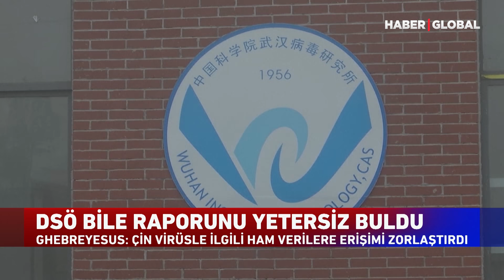Çin'in Koronavirüs Oyunu! ABD Ve DSÖ'den Peş Peşe Tepkiler Geldi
DSÖ Başkanı Tedros Adhonam Ghebreyesus, "Çin, virüsle ilgili ham verilere erişimi zorlaştırdı" dedi. Beyaz Saray'dan konuya ilişkin yapılan açıklamada ise, "Virüsle ilgili önemli veriler paylaşılmadı, yeni araştırma şart" ifadelerine yer verildi.